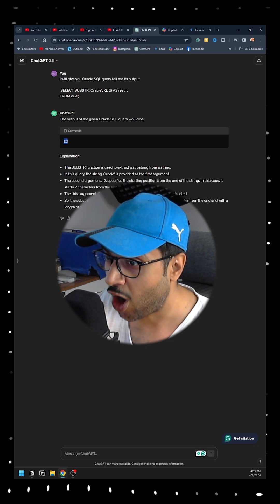AI for SQL | Can AI code SQL for Data Analysis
AI for SQL. let's see, Can AI Code? Testing ChatGPT, Copilot & Gemini with SQL (You Won't Believe This!)
Are you worried about AI taking your job? In this eye-opening experiment, we pit three powerful AIs—ChatGPT, Copilot, and Gemini—against a straightforward Oracle SQL query.🎯Explore the complete PL/SQL course for FREE on my

The camera gear I use in my Videos

FAQ
Which book to refer to learn -
Performance Tuning
1z0-071 Exam

Worried AI will replace you?   This video challenges ChatGPT, Copilot & Gemini with a basic SQL query. The results are SHOCKING!   See which AI gets it right & why you shouldn't FEAR the future of work.  Upskill, stay relevant & dominate in the data age!
The SQL Query
The task seems simple: extract a substring from the word ‘Oracle.’ But the results are surprising! Join us as we reveal which AI got it right and what it means for the future of work. Plus, discover why you shouldn’t lose sleep over AI job takeover. 🚀

🔍 Key Takeaways:

ChatGPT’s mysterious “ES” output—what went wrong?
Copilot’s “ra” response—another miss!
Gemini nails it with “le”—the AI champion!
Insights into AI imperfections and the road ahead.
🔥 Stay Ahead of the Curve: Learn how to safeguard your career in an AI-driven world. 💡